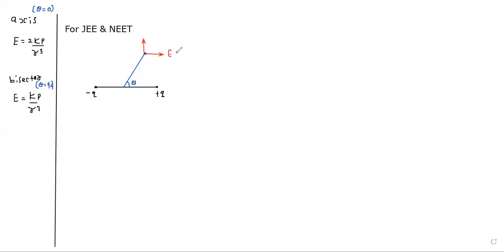12th science chap 1 Electric field of Electric Dipole at any angle physics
12th science chap 1 Electric field of Electric Dipole at any angle physics